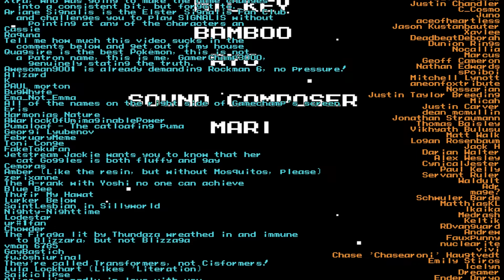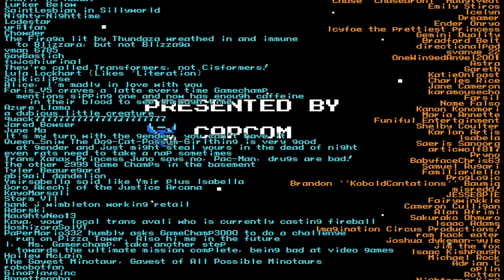VG Myths - Can You Beat Rockman 5 Without Getting Hit?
Tonight on VG Myths, we finally get back to an old favorite: an attempt at the No Damage challenge, beating the NES classic Rockman 5 without taking a single hit!

If you'd like to support the channel and make possible shows like VG Myths, Every Change To, Region Freedom, Dumb Fun Gaming, and A Complete Review, please consider backing on Patreon~

This run was streamed live on Twitch! If you'd like to catch me when I'm live, you can head to:

If you'd like to watch the stream archives, they're on the Let's Strem channel. I stream directly on there too, now!

*Sources*
Rockman 5 (Rockman Classics Collection)
Music from KH Insider
Videogamemaps.net
revned77.github.io
Wily Stage 3 Map from GameFAQs, by Daniel Chaviers, AKA KeyBlade999
Futari wa Pretty Cure for some reason